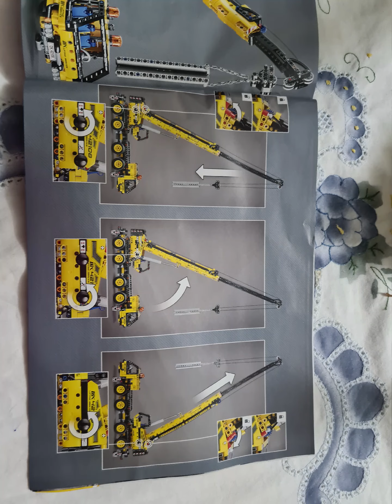Lego crane completed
updates, humour, HRT, Transgender ,Australian, XXY,
Klienfelters syndrome,